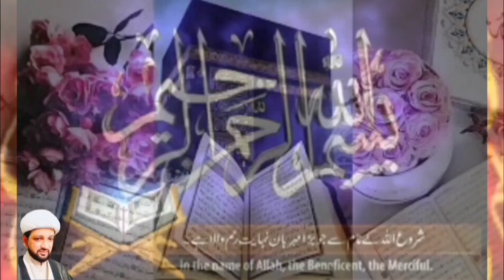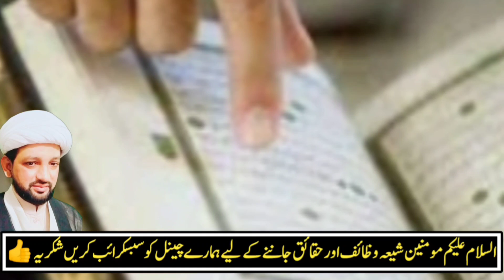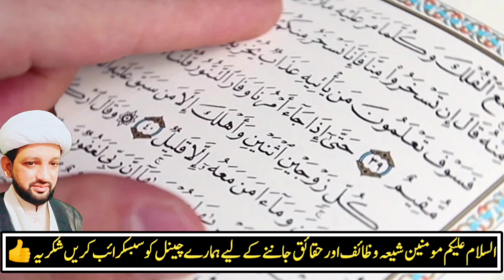powerful wazifa for hajat|band karobar kholne ka wazifa| mushkilaat ka wazifa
اس وظیفہ پہ اگر ہر کوئی عمل کر لےتو ہر جائز دعا قبول ہو گی مشکلات کا پہاڑ ختم ہو جائے
 رزق وسیع ہو جائے ان شاءاللہ
آپ سے گزارش ہے ہمارے چینل کو سبسکرائب کریں اور ویڈیو کو ضرور شئیر کریں شکریہ سلامت رھیں

mushkilat ka wazifa
mushkilat ka hal wazifa
har mushkil ka hal wazifa
wazifa mushkilat ka hal
mushkilaat ka wazifa
tamam mushkilat ka hal ka wazifa
mushkilat hal karne ka wazifa
har mushkilat ka wazifa
mushkilat k hal ka wazifa
mushkilat ka hal ka wazifa
tamam mushkilat ka wazifa
mushkilat se nijat ka wazifa
mushkil hal karne ka wazifa
wazifa sa tamam mushkilat ka hal
mushkilat ka hal k liye dua
tamam mushkilat ka hal